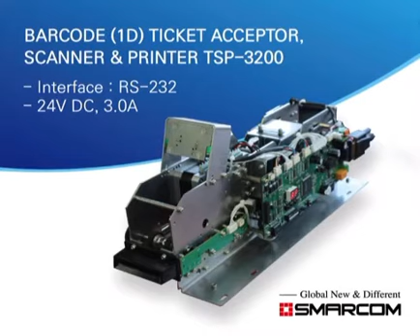스마컴-SMARCOM-Barcode ticket issuing machine,Barcode ticket stamper, Barcode ticket scanner